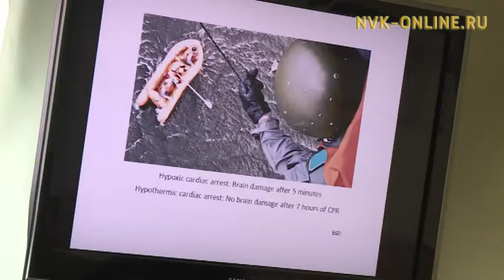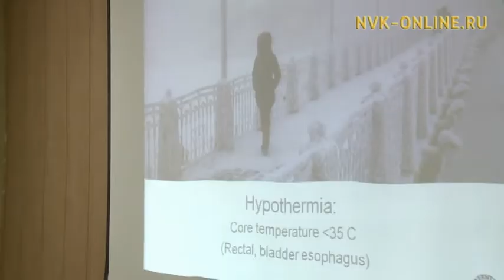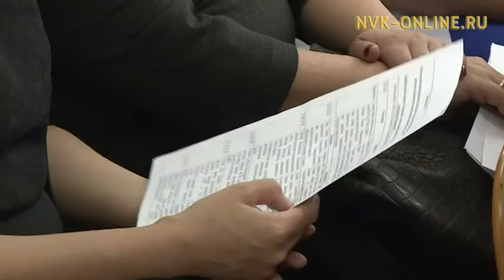Проблемы лечения гипотермии. В Якутске продолжается конференция с участием делегации из Норвегии